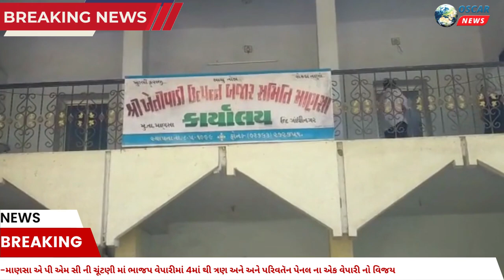માણસા APMCની ચૂંટણીમાં ભાજપ વેપારીમાં 4માં થી ત્રણ અને પરિવતૅન પેનલના એક વેપારીનો વિજય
𝗟𝗮𝘁𝗲𝘀𝘁 𝗡𝗲𝘄𝘀